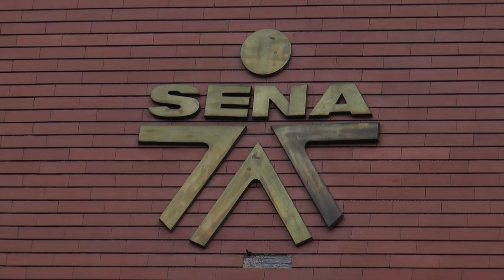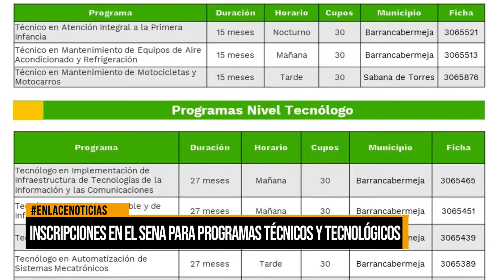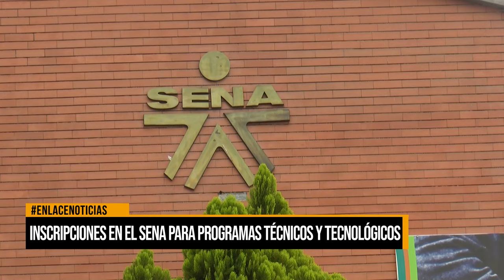Inscripciones en el SENA para programas técnicos y tecnológicos